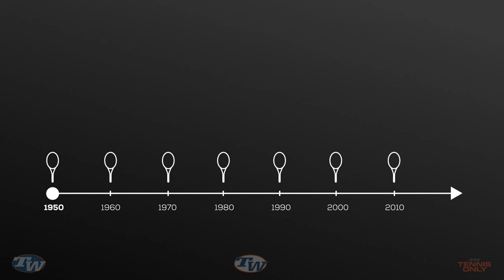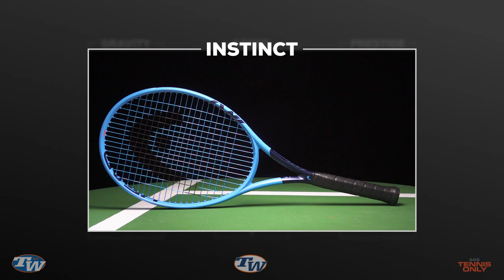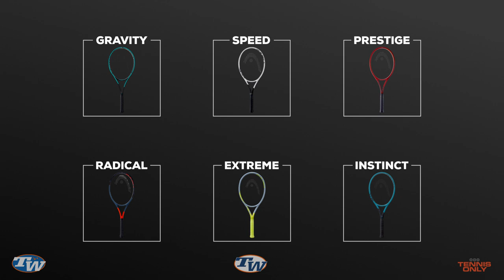Find the best HEAD tennis racquet for you (all of the Head racquet families explained)!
Racquet families can be confusing; we do our best to help break down the different racquets from Head so you can find the best racquet for your game! Take a closer look at the breakdown of the Prestige, Gravity, Extreme, Radical, Instinct and Speed line of racquets! Questions, let us know below!